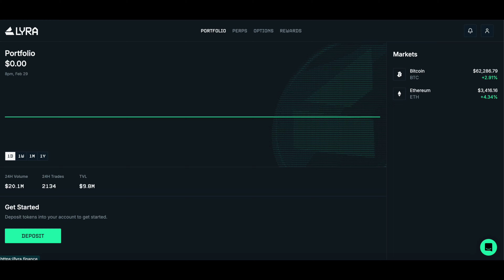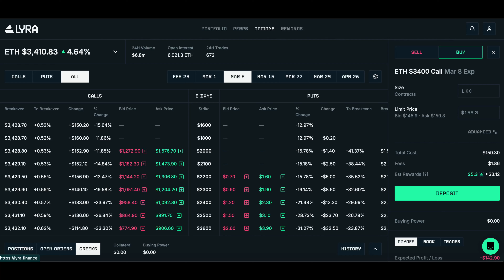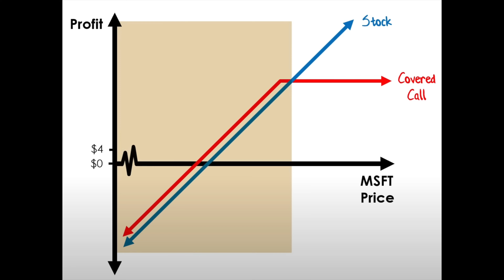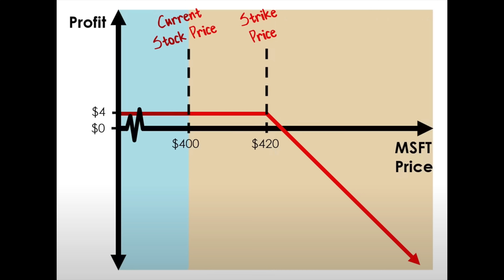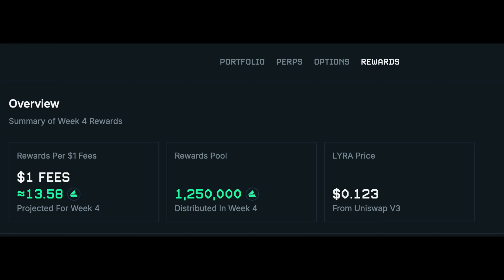Lyra Finance Options Dex - MASSVE Rewards Opportunity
Lyra is one of the biggest crypto options platforms and are currently doing a huge airdrop. Crypto options explained and how you can farm the airdrop.

PSA:
If you follow my trades and lose money, that is 100% on YOU! (take some personal responsibility)
If you follow my trades and make money, that is 100% on ME! (don't flatter yourself)

Friend Tech: CompoundInteresting.eth

Leverage trade real estate on Parcl (USE CODE: degenvestor)

Use Unibot on Sol  to trade faster, cheaper and set limit orders on Sol